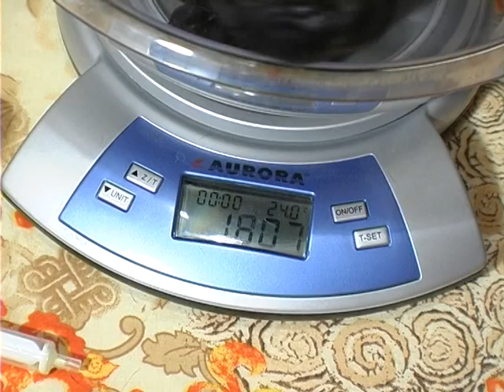Рождение щенков: уничтожаем паразитов . Все О Домашних Животных.